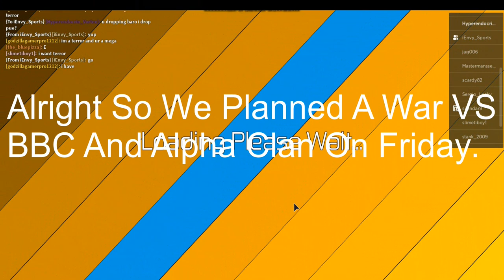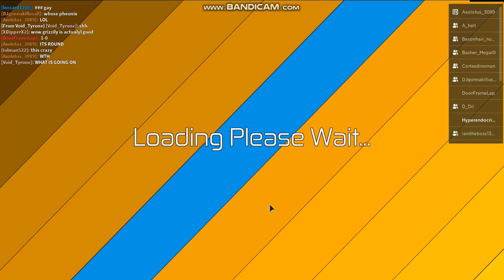Dinosaur Simulator War- Destruction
GG To BBC in the end :P I are gonna have a rematch in the near future because I feel bad for how bad they did with their messy team xd More Wars Coming soon!